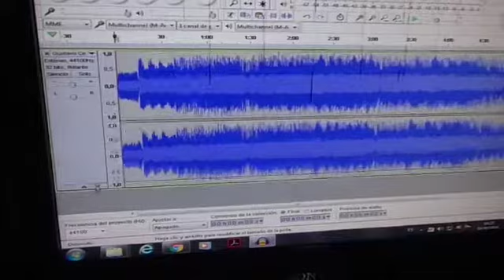Norma RIAA para grabación mecánica analógica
Norma RIAA para grabación mecánica analógica, software para modulador de distancia entre surcos